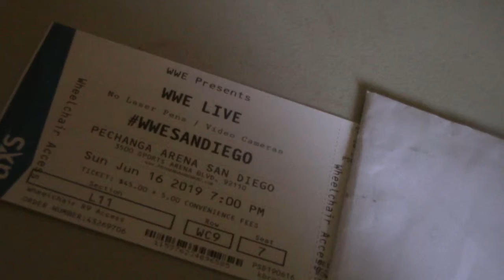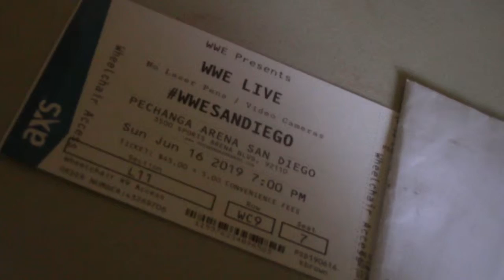Going to WWE Live in San Diego